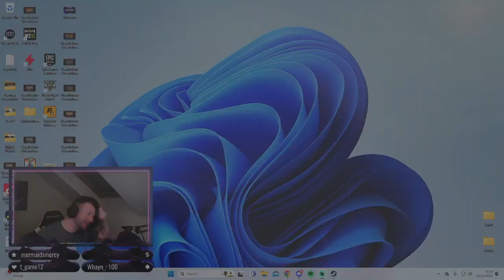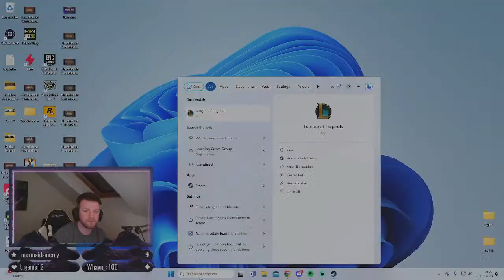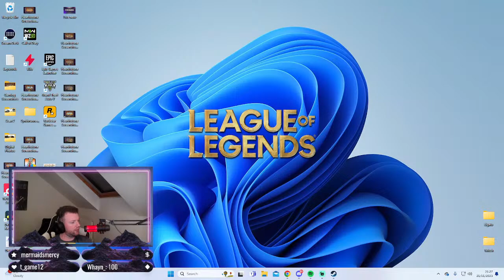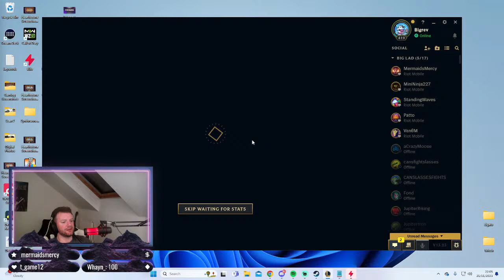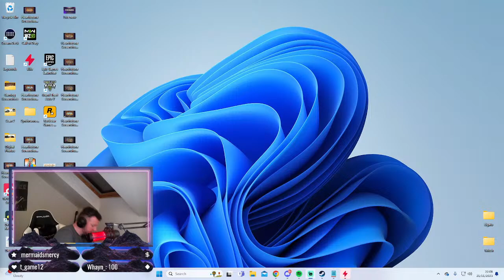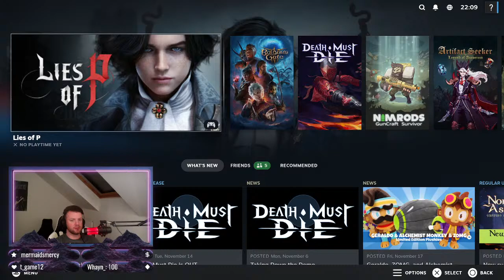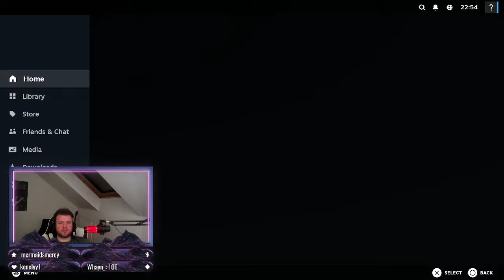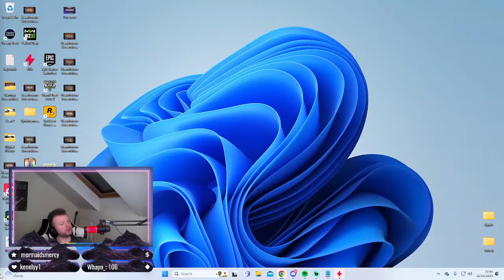[English][Newcastle] Lets play lies of P new to the game